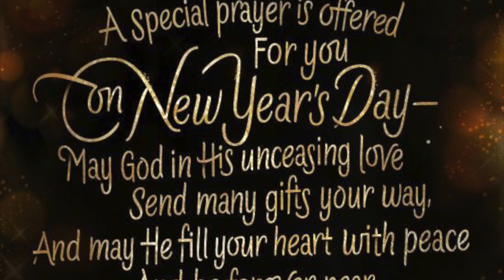VLOG| FIRST VLOG OF THE NEW YEAR| HERE’S TO 2023| CELEBRATING THE NEW YEAR WITH FAMILY & FRIENDS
We are back with another vlog but not just any vlog, but the first blog of the New Year!

BE SURE TO TURN ON THOSE POST NOTIFICATIONS 🔔 AS WELL!

Age: 39
Vlogging Camera: Sony ZV-1